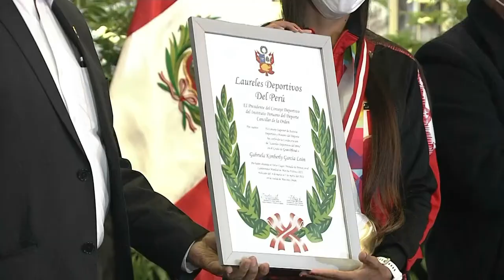Presidente Pedro Castillo rinde homenaje a campeona mundial Kimberly García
Gobierno entregó subvención económica como apoyo deportivo a la bicampeona mundial de atletismo Kimberly García